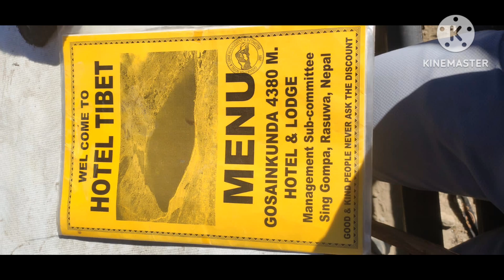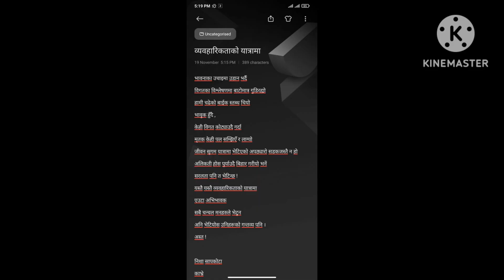Gosaikunda Photo collection